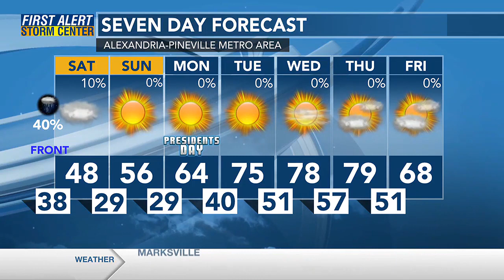Meteorologist Rachael Penton's 5 PM Forecast